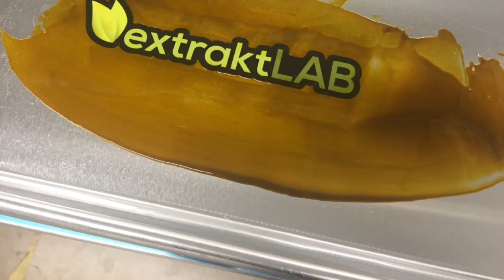Eliminates Bottlenecks and Speeds Up the Dewaxing Process - DrainDroyd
Forget Buchner Funnels! Deploy a DrainDroyd and eliminate productivity killers, like the dreaded bottleneck problem, today. The DrainDroyd removes unwanted fats, pigments and wax from your botanical crude oil quickly and efficiently.

extraktLAB’s answer to vacuum filtration, this large 316 stainless steel  Büchner funnel enables higher throughput vacuum filtration.  The DrainDroyd also has many attractive accessories including lids, cooling jackets, and condensers.  Many customers use the filter apparatus to elimiinate the frustrating bottleneck of slow filtration time.